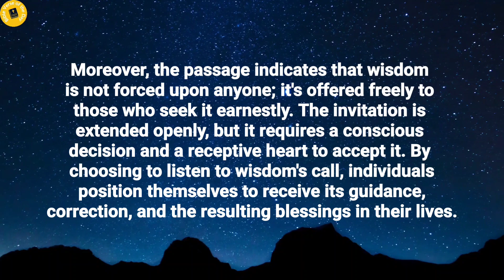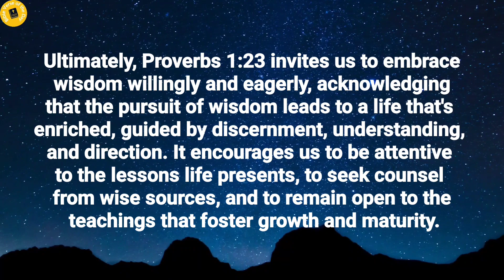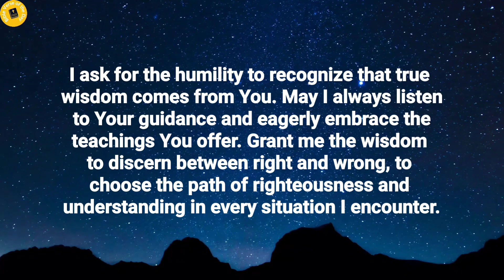Bible Verse of the day - November 28, 2023 | Word of God | Morning Reflection | Morning Prayer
Verse of the day - 28 November 2023

Repent at my rebuke! Then I will pour out my thoughts to you, I will make known to you my teachings.
Proverbs 1:23.

Thoughts on today's verse:

This verse stresses the importance of heeding the wisdom that's available to us. It encourages a receptive attitude towards instruction and counsel, emphasizing that wisdom is not hidden or exclusive, but rather it's accessible to anyone who desires it. The imagery of wisdom calling out loudly in the streets underscores its availability and the urgency to embrace it before it's too late.

Moreover, the passage indicates that wisdom is not forced upon anyone; it's offered freely to those who seek it earnestly. The invitation is extended openly, but it requires a conscious decision and a receptive heart to accept it. By choosing to listen to wisdom's call, individuals position themselves to receive its guidance, correction, and the resulting blessings in their lives.

Ultimately, Proverbs 1:23 invites us to embrace wisdom willingly and eagerly, acknowledging that the pursuit of wisdom leads to a life that's enriched, guided by discernment, understanding, and direction. It encourages us to be attentive to the lessons life presents, to seek counsel from wise sources, and to remain open to the teachings that foster growth and maturity.

Prayer for the day:

Gracious God,

Thank you for the gift of wisdom, a beacon of light amidst life's uncertainties. Your Word tells us that wisdom calls out in the streets, eager to guide us onto the path of understanding. Help me to hear its voice above the noise of the world. Grant me an open heart and mind to receive Your wisdom, to discern the right path amidst life's choices and challenges.

May Your wisdom permeate my thoughts and actions, guiding me to make decisions that honor You and benefit those around me. Teach me to seek counsel and to be attentive to the lessons You offer through Your Word and the experiences of life. Let Your wisdom be a lamp unto my feet and a light unto my path, leading me towards a life that aligns with Your will.

I ask for the humility to recognize that true wisdom comes from You. May I always listen to Your guidance and eagerly embrace the teachings You offer. Grant me the wisdom to discern between right and wrong, to choose the path of righteousness and understanding in every situation I encounter.

In Your divine wisdom, help me grow, learn, and apply the lessons You provide. May Your wisdom shape my character, my decisions, and my interactions, allowing me to reflect Your love and grace to others.